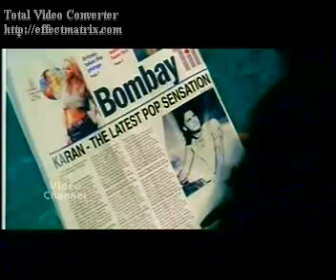Jhang CHANA VE GHAR.flv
Jhang Malik Raza